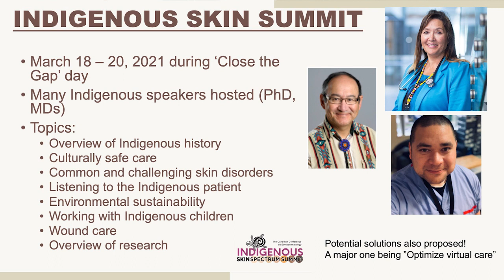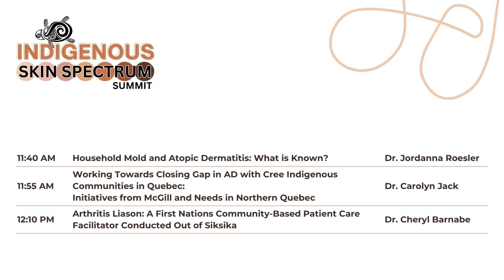3rd Annual Indigenous Skin Spectrum Summit - Welcome Video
Dr. Rachel Asiniwasis showcases the upcoming Indigenous Skin Spectrum Summit on November 25, 2023.